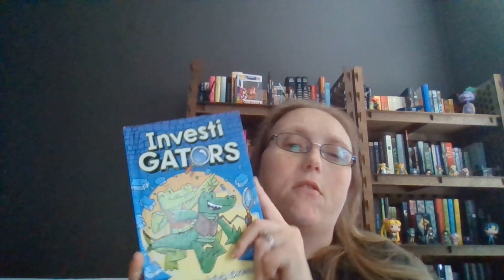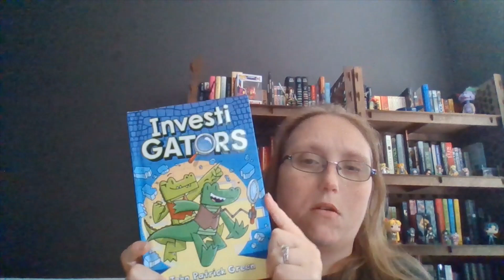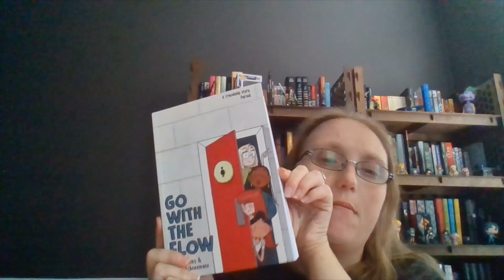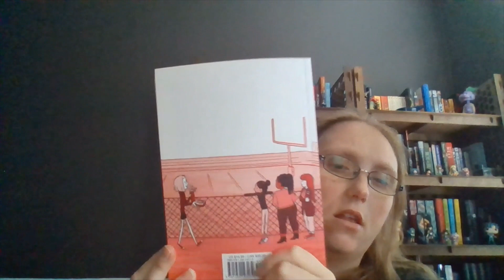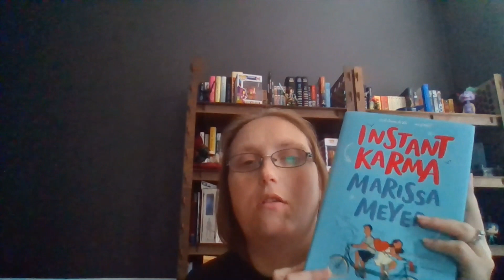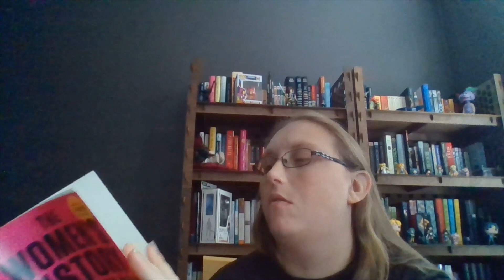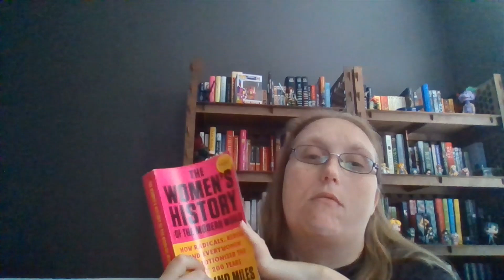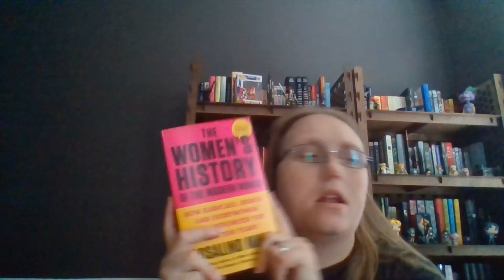August Book Haul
Books Mentioned:
Dark and Deepest Red by Anna- Marie McLemore
InvestiGators by John Patrick Green
There will come a Darkness by Katy Rose Pool
Go with the Flow by Lily Williams and Karen Schneeman
Instant Karma by Marrissa Meyer
The Women's History of the Modern World by Rosalind Miles

Currently Reading:
Napoleon and Josephine: The Biography of a Marriage by Frances Mossiker
The Adventures of Tom Sawyer by Mark Twain
The Troop by Nick Cutter

Goodreads:
Amazon Wishlist: